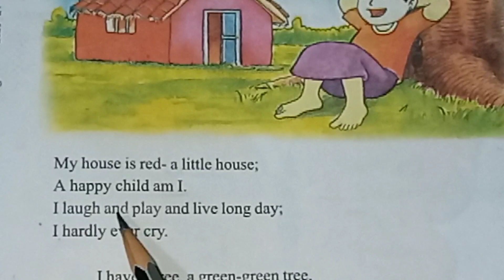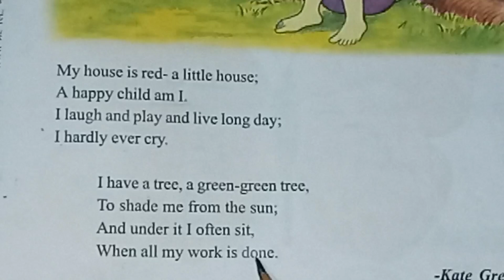A HAPPY CHILD|| अंग्रेजी की किताब पढ़ना सीखे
A HAPPY CHILD||अंग्रेजी की किताब पढ़ना सीखे||ENGLISH पढ़ना सीखे||